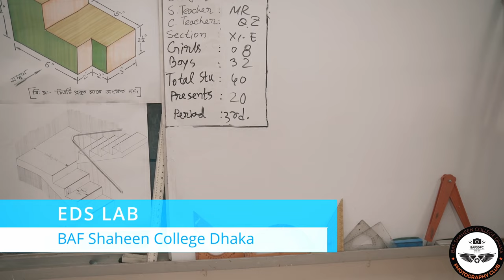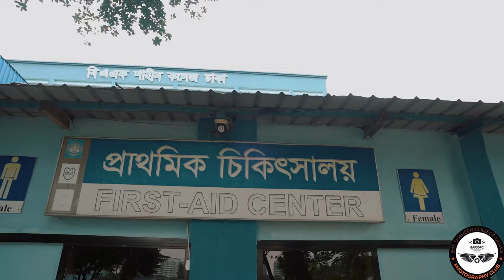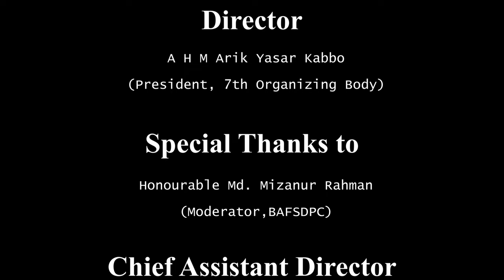Promotional video of BAF Shaheen College Dhaka 2023 || BAFSDPC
To our New Shaheens,
Your adventure at BAF Shaheen College Dhaka begins right now and we're excited to welcome you to our lively world of learning, growth, and limitless possibilities. We are waiting to embrace you, teach you and learn better with you. Let us make this journey ecstatic and a chapter to treasure for life!
We have created a promotional video for our cherished Shaheen with all the important memorandums. Let’s create a remnant together which we will cherish for life.